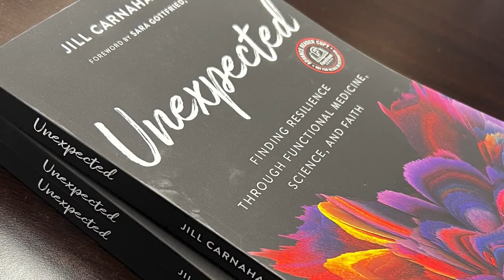142: Dr. Jill interviews Dr. Pamela Wartian Smith, MD on her new book, Optimizing Your Male Hormones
In episode #142 Dr. Pamela Wartian Smith, MD is interviewed by Dr. Jill Carnahan about optimizing male hormones. In this video you will learn all you need to know about male hormones, testosterone levels, environmental affects and how to optimize your hormones for peak performance.

Key Points

- Which lifestyle factors are contributing to decreased testosterone production in men
- Why environmental toxins play a role in low levels of testosterone in young men
- How testosterone has become the new addiction and why too much may be just as bad as too little

Dr. Pamela Wartian Smith
Pamela Wartian Smith, M.D., MPH, MS spent her first twenty years of practice as an emergency room physician with the Detroit Medical Center in a level 1 trauma center and then 28-years as an Anti-Aging Functional Medicine specialist. She is a diplomat of the Board of the American Academy of Anti-Aging Physicians and is an internationally known speaker and author on the subject of Anti-Aging/Precision Medicine. She also holds a Master’s in Public Health Degree along with a master’s degree in Metabolic and Nutritional Medicine. Dr. Smith is in private practice and is the senior partner for The Center For Precision Medicine with offices in Michigan and Florida. She has been featured on CNN, PBS, and many other television networks, has been interviewed in numerous consumer magazines and has hosted two of her own radio shows. Dr. Smith was one of the featured physicians on the PBS series “The Embrace of Aging” as well as the on-line medical series “Awakening from Alzheimer’s” and “Regain Your Brain”. Dr. Pamela Smith is the founder of The Fellowship in Anti-Aging, Regenerative, and Functional Medicine and is the past co-director of the master’s program in Metabolic and Nutritional Medicine at The Morsani College of Medicine, University of South Florida. She is the author of eleven best- selling books. Her book: “What You Must Know About Vitamins, Minerals, Herbs, and So Much More” was published 2020. Her best seller, “Max Your Immunity,” was released in late 2021. Her newest book: What You Must Know About Women’s Hormones, 2 nd was released in the spring. Her book, Maximize Your Male Hormones, has just been released.